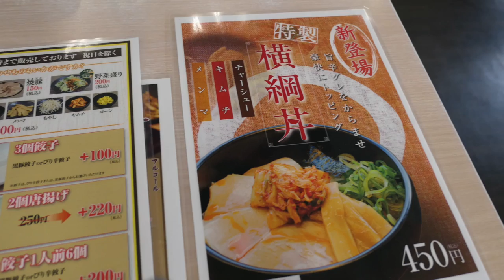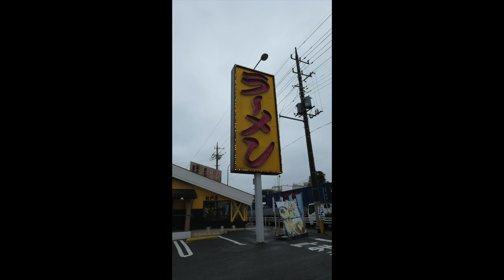ラーメン横綱で期間限定の豚骨味噌ラーメンを食す #199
愛犬キキとグルメのチャンネルです、コメントのアドバイスで３個の餃子を３種類のたれで食べ比べて見ました。